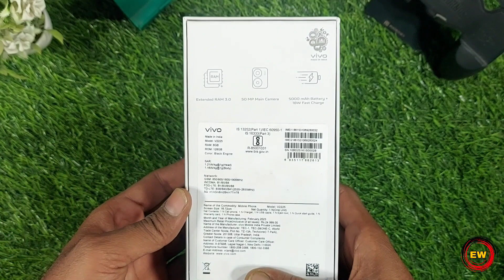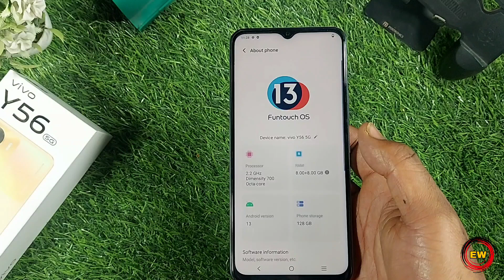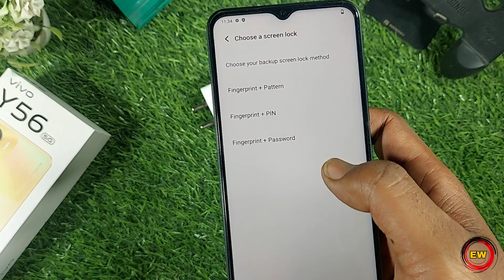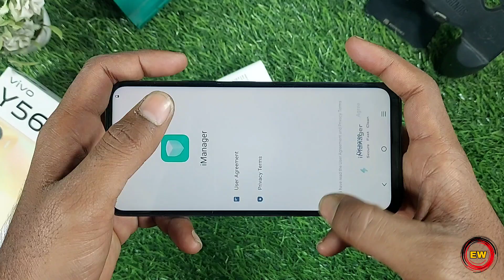VIVO Y56 5G | UNBOXING | FIRST IMPRESSION | REVIEW 2023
Vivo Y56 5G Unboxing, First impression first  Look Review in Hindi It's Camera test Showing it's Black and Orange Colour Look Vivo Y56 Charger 18W Changing Vivo Y56 Black Engine and vivo Y56 Shimmer Orange Colour vivo Y Series Vivo Y56 unboxing Camera vivo best vivo latest vivo smartphone 2023 Vivo y56 details vivo Y56 design vivo Y56 black camara vivo Y56 5g price in India vivo Y56 5g Camera vivo Y56 series vivo Y56 8gb 1280gb upto 8gb Extended RAM vivo Y56 color vivo y56 box content smartphone under 20000 Vivo Y56 5G review in Hindi vivo Y56 5G full details vivo y56 specs vivo y56 configuration vivo y56 Processor vivo y56 battery vivo y56 RAM vivo Y56 color

विवो Y56 5G फर्स्ट इंप्रेशन विवो Y56 5G कैमरा Y56 5G कलर वीवो Y56 प्राइस इन इंडिया

vivo Y56 8GB-128GB: ₹19990/-
vivo Y56 4GB-128GB: ₹17990/-

Product Details

Brand                        Vivo
Model                       Vivo Y56
Display                     6.58-inch FHD+ LCD Display
Storage                    128GB
Colour                       Black Engine / Orange Shimmer

This Video is all about Vivo Y56 5G its

Vivo Y56 5G First Impression
Vivo Y56 5G specification
Vivo Y56 5G design
Vivo Y56 5G first Look
Vivo Y56 5G Unboxing Hindi
Vivo Y56 5G Processor
Vivo Y56 5G camara test
Vivo Y56 5G game test
Vivo Y56 5G RAM
Vivo Y56 5G Storage
vivo y56 5g review in Hindi

दोस्तों इस वीडियो में आपको Vivo Y56 5G की अनबॉक्सिंग तथा उससे संबंधित सभी जानकारी प्राप्त होंगे...

आशा करते आपको वीडियो पसंद आएगा ...